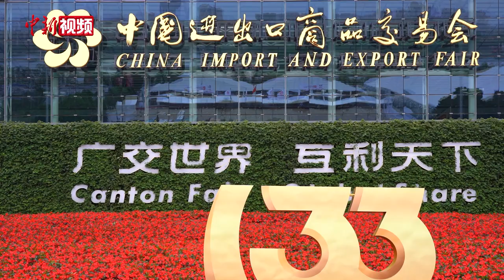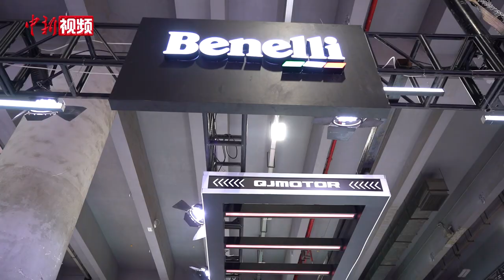广交会进口展首次覆盖全展期 分享中国市场红利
参展商工作人员通过线上平台向观众展示产品，并热情介绍正在举行的广交会。第133届广交会是有史以来规模最大的一届，进口展规模进一步扩大，并首次在三个展期均设置进口展。

来自中国香港的一灯具参展商告诉记者，这是他们第二次参加广交会，希望通过广交会这个平台能收获更多订单。

据了解，本届广交会进口展面积 达3万平方米，较疫情前增长5成，美国、加拿大、意大利等40个国家和地区的508家境外企业参展，其中“一带一路”相关国家地区的参展企业占73%。

据悉，本届广交会为全球构建安全、可靠、高效的供应链创造新机会，在相向而行中分享中国市场红利，推动世界经济共同繁荣发展。（何俊杰 李佳励）